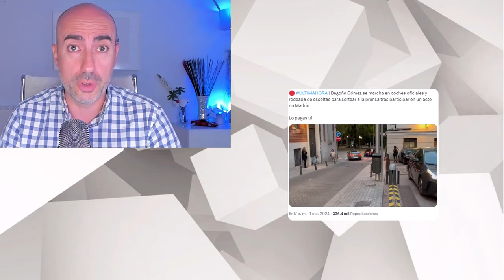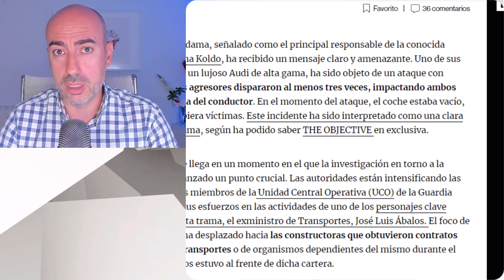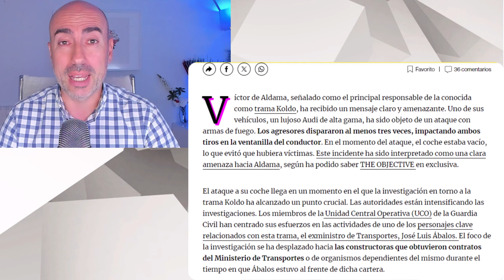📛 BEGOÑA GÓMEZ DEMUESTRA SER UN MINISTRO ILEGAL EN LA SOMBRA DE PEDRO SÁNCHEZ (POR LA TRANSPARENCIA)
✅ Conviértete en miembro de este canal para disfrutar de ventajas:
Este vídeo no pretende emitir o divulgar diagnósticos alguno sobre personalidades, sino lanzar hipótesis a partir de una formación parcial que sería necesario contrastar directamente con la persona de la que se habla en el mismo y realizando un procedimiento diagnóstico según protocolo exhaustivo. Tampoco ofrece soluciones o recomendaciones universalmente válidas. Para ello siempre se recomienda acudir a un profesional que analice persona y sus circunstancias, y aplique procedimientos sistemáticos reconocidos.